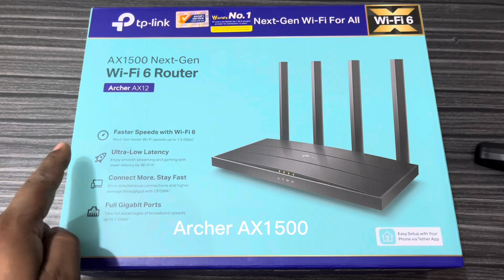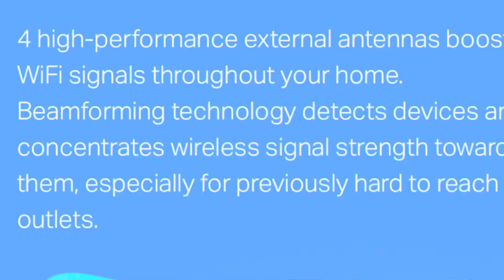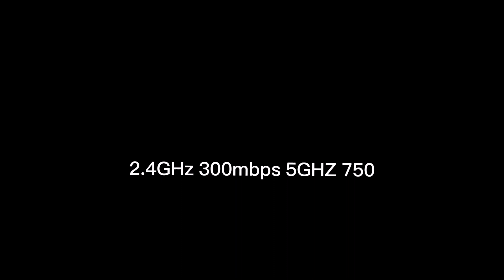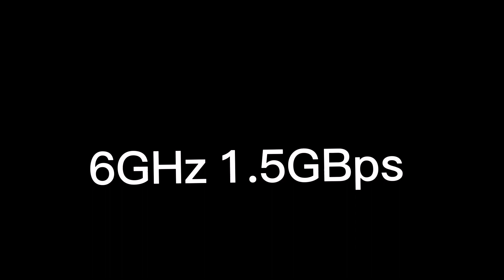Unbox And Review The Tp-link Archer Ax12 Router | Bangla Version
Archer AX12 comes equipped with the latest wireless technology, Wi-Fi 6, for faster speeds, greater capacity and reduced network congestion
Archer AX12 dual-band router reaches even faster speeds up to 1.5 Gbps (1201 Mbps on 5 GHz band and 300 Mbps on 2.4 GHz band)
Wi-Fi 6 technology communicates more data to more devices using revolutionary OFDMA and MU-MIMO technology while simultaneously reducing lag